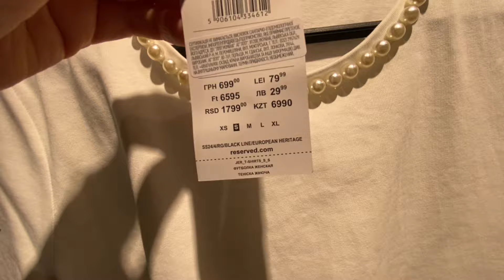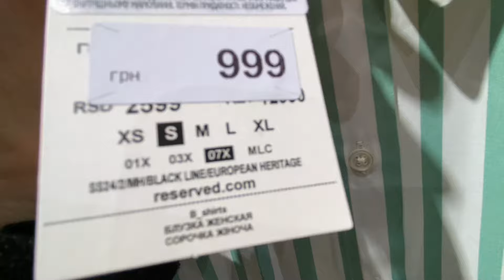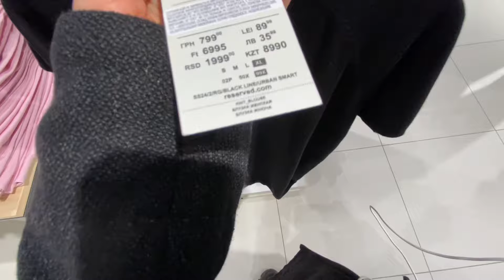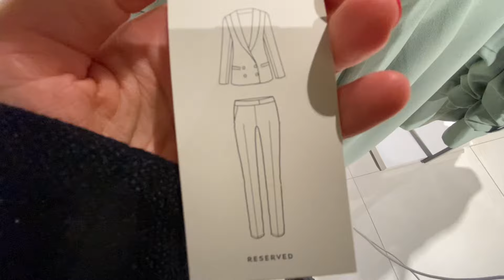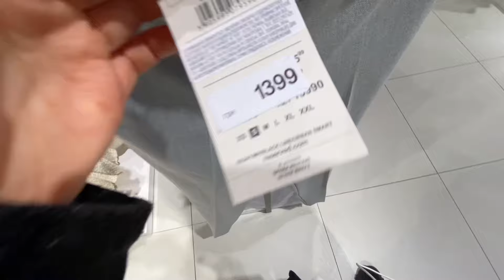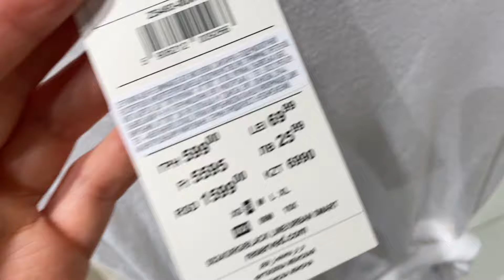ШОПИНГ Влог // RESERVED | Аутфіти весни 2024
ОБРАЗИ НА ВЕСНУ В RESERVED | ШОПІНГ - ОГЛЯД МОДНИХ НОВИНОК !
Всім привіт ! Мене звуть Ната ! Дякую , що завітали на мій канал ! тут про шопінг ,моду ,тренди одягу, покупки .
Сьогодні примірка образів на весну а також огляд весняних аутфітів в магазині Reserved !